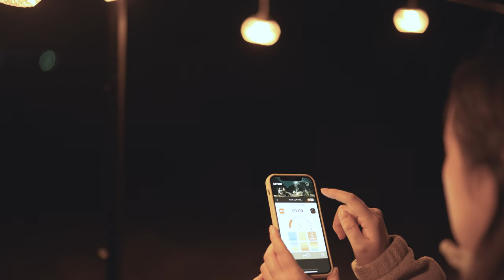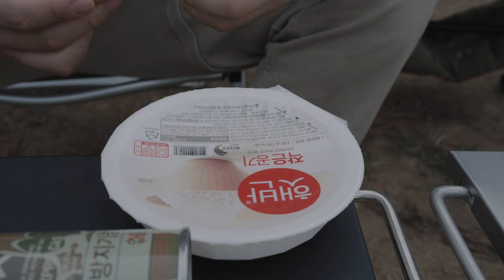Relax camping with Jeep Gladiator [ Cozy, iKamper, ExoShell 270, Car camping ]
This is a video that can be viewed in 4K (2160p).

Hello, I'm GGATONG :)
I went west today. I had a healing time there
Although the weather was cloudy, we were relaxed.
See you in GGATONG video! 🏕️

I hope you have a healthy body and mind 😊😊

Camping with Jeep Gladiator🏕

✔️Subscriptions, likes, and notification settings are a great help.